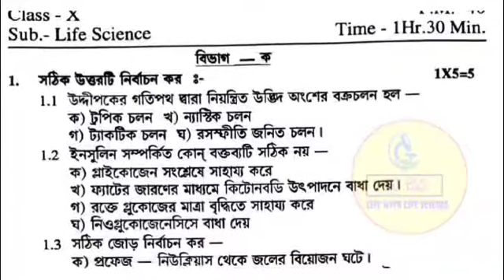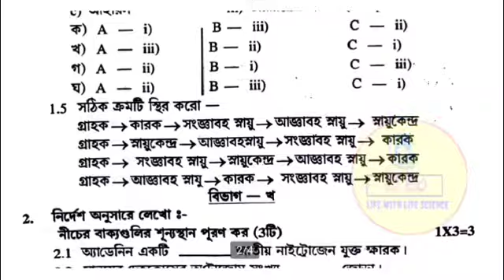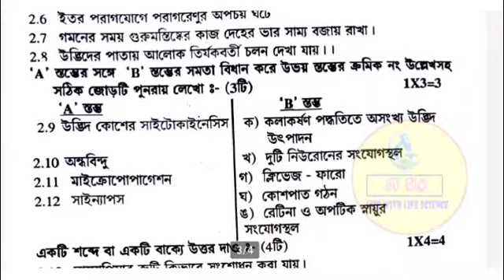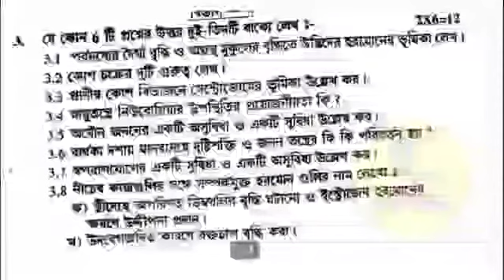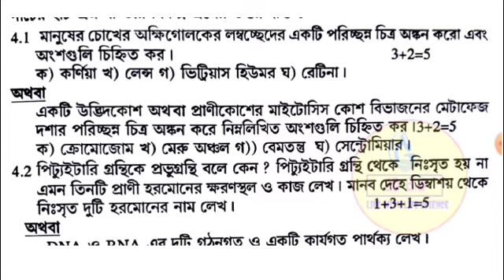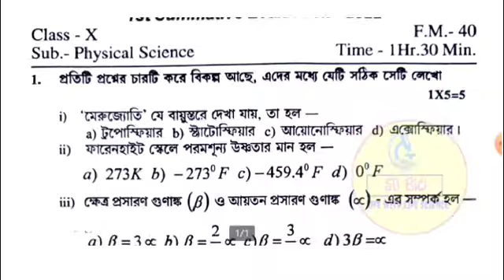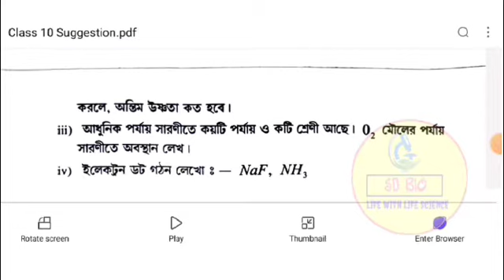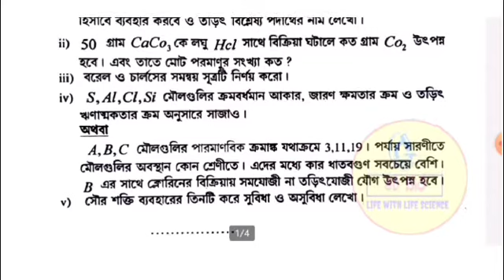Madhyamik Life Science Suggestion 2023। Class 10 Physical Science Suggestion 2023।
life science suggestion 2023
physical science suggestion 2023
madhyamik life science suggestion
madhyamik physical science suggestion